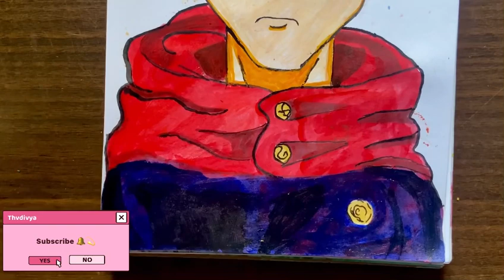Draw Yuji Itadori with me thvdivya domspencil acrylic painting#jujutsukaisen#shorts#short#subscribe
Materials used:
A5
Doms color pencils
Acrylic poster colurs
Alcohol markers